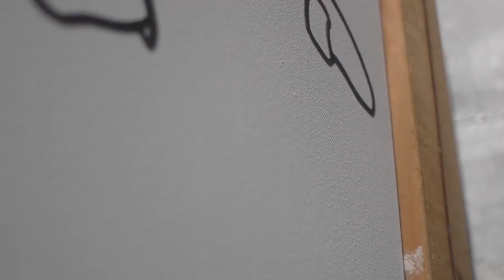Beat Boxing_Live Painting Video in Brooklyn.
Luca Valerio D'Amico livepainting  - Gene Shinozaki - beatboxing

In the heart of Brooklyn, the Italian street artist Luca Valerio D’Amico and the Japanese beatboxer Gene Shinozaki came together to create a mesmerizing live performance. Luca's vibrant drawing set the backdrop, blending traditional Italian artistry with urban flair, while Gene’s beatboxing added an electrifying rhythm to the atmosphere. The streets of Brooklyn transformed into a dynamic canvas of cultural collaboration, leaving an indelible mark on the audience's memories.